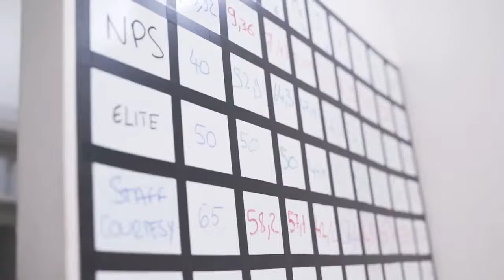Career Progression Opportunities at Hertz | Jobbio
We met with the Hertz team in Paris to discover what qualities they look for to add to their winning culture.

If you’re sociable and organised, and would like to join the Hertz family then apply now at Jobbio.com